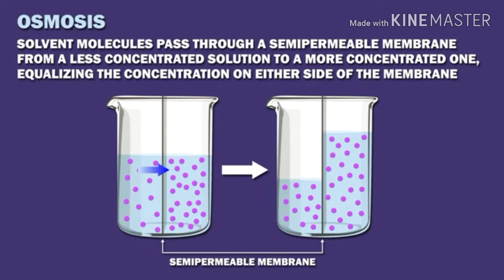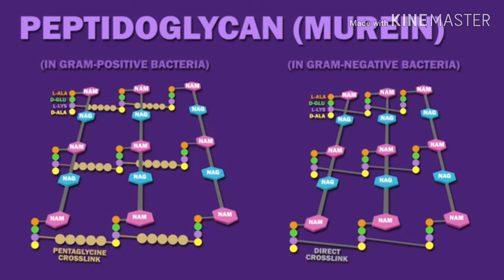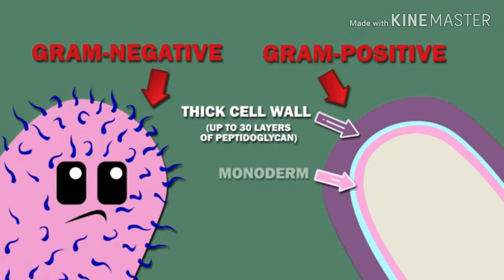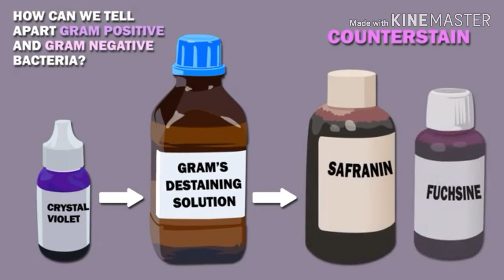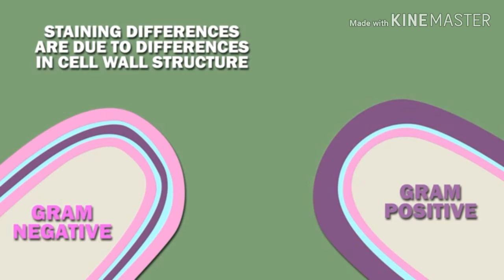Gram staining technique easiest and simplest way to understand .